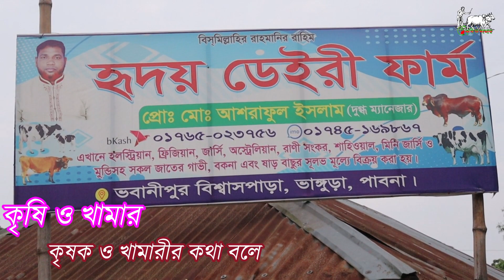উত্তরবঙ্গের সবচেয়ে বড় ষাড় গরু দেখুন। ১৬০০ কেজি ওজনের ষাড় গরু। সিরাজগঞ্জ ও পাবনা কাপাচ্ছে লালন।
আশরাফুল ভাইঃ-০১৭৪৫-১৬৯৮৬৭[ইমো]